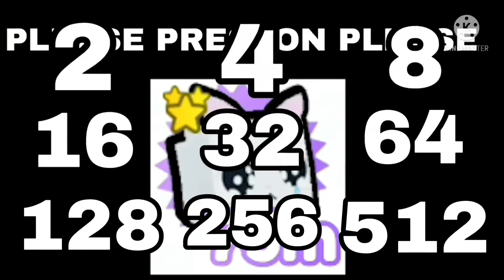PLS PRESTON PLS over 2^1000 times part 1